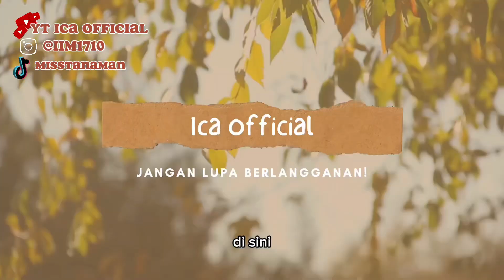CARA MEMBUAT AGENCY DI TIKTOK & SOSIAL MEDIA LAINYA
✨LIGHTING :
Lampu Soft Box Murah :

Beli IPhone 12 Pro Max di Amazon lebih Murah

Ipad Mini :

Wall Decor :

MY Gear :
HP Xiomi 9T
Soft box Taff studio
Mic Cable Taff studio